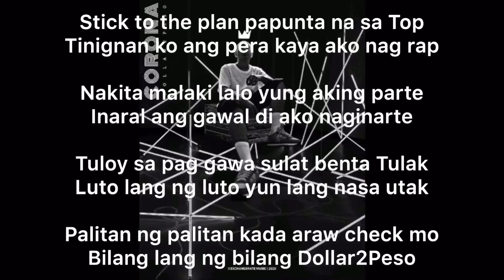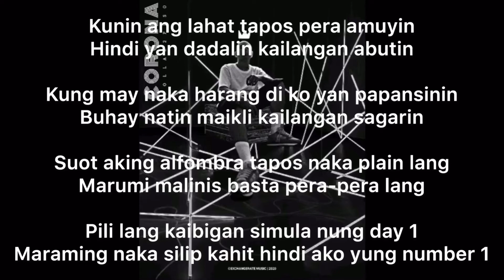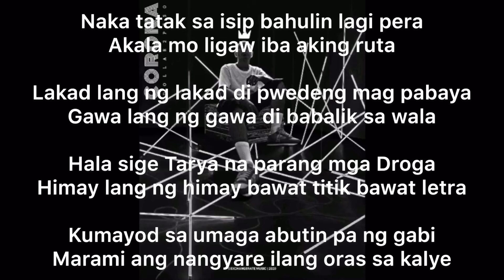Dollar2Peso - Stick To The Plan (Lyrics)